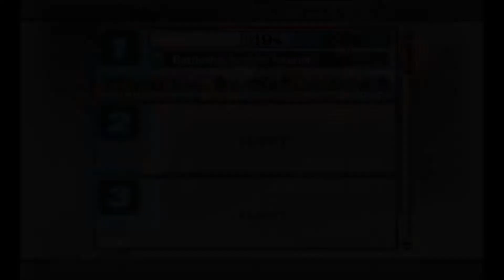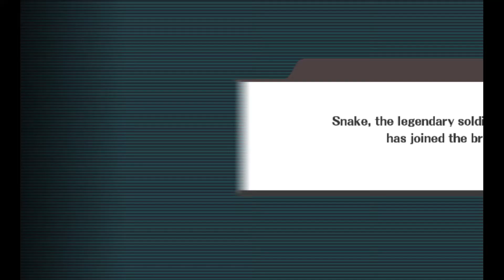Super Smash Bros. Brawl storymode wii part 6